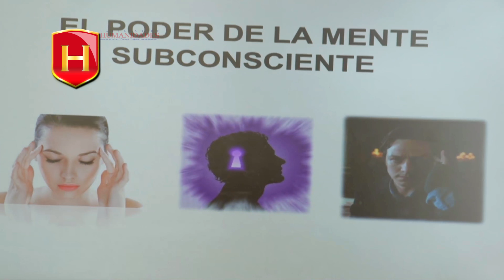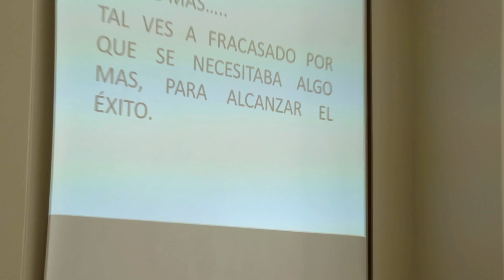"EL PODER DE LA MENTE" EN CICLO DE CONFERENCIAS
El ciclo de conferencias de la Facultad de Humanidades continua y en esta ocación el disertante invitado fué el Sr. Rector : Msc. Saúl Rosas Ferrufino, con "El poder de la mente" la iniciativa y el tema de interés, llenó todo el salón. Felicidades!